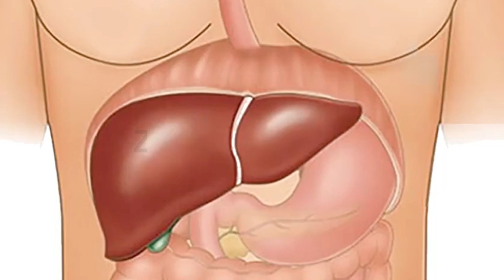A potential cure for chronic hepatitis B is now entering Phase III clinical trials in China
A potential cure for chronic hepatitis B is now entering Phase III clinical trials in China. AHB-137, a promising antisense oligonucleotide therapy, has just received regulatory approval to begin large-scale testing. This could mark a turning point in the global fight against hepatitis B, offering new hope to over 290 million people living with the virus.

In this video, we break down what AHB-137 is, why this trial matters, and what it means for the future of hepatitis B treatment. If you're living with HBV, know someone who is, or follow medical breakthroughs—this is a video you don’t want to miss.

📚 Sources & References:
– Pharmabiz.com News Report (July 23, 2025)
– European Association for the Study of the Liver (EASL) Congress 2025
– Asia-Pacific Association for the Study of the Liver (APASL) 2025
– China Center for Drug Evaluation (CDE) Regulatory Announcements